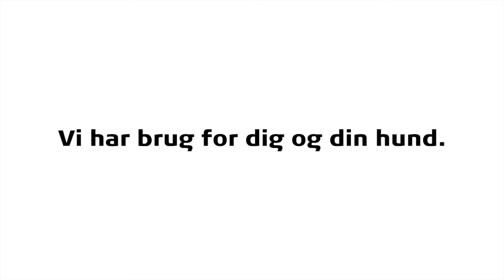TrygFonden Besøgshunde gør en forskel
Det giver masser af hjertevarme at være med i TrygFondens besøgshunde-ordning. Der er også plads til dig og din hund.